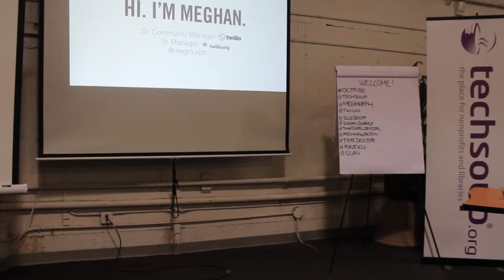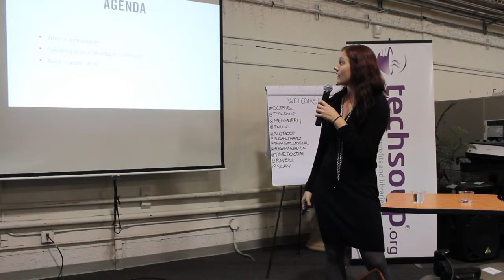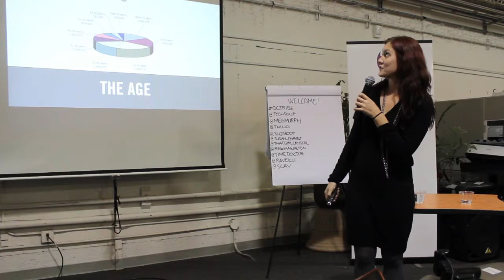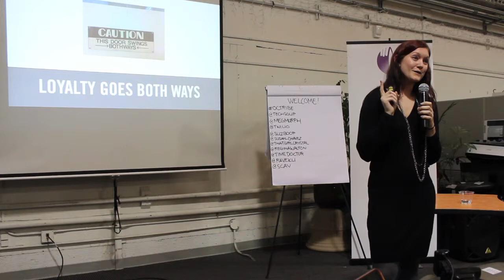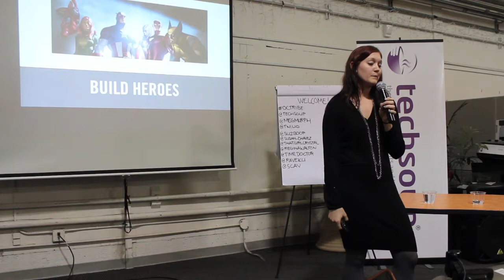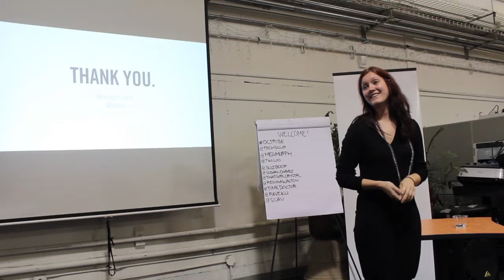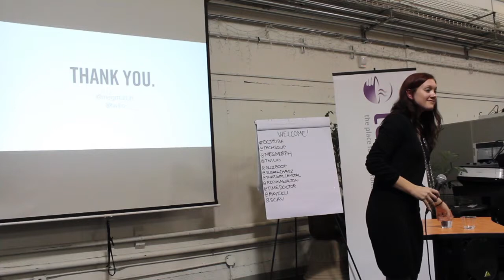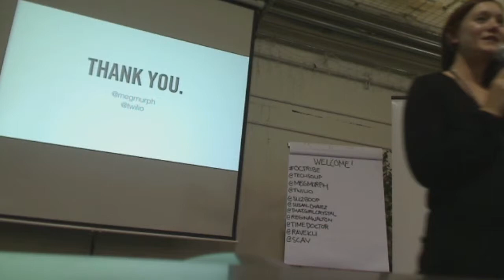Meghan Murphy - Build, Grow, and Defend Your Developer Community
Meghan Murphy Senior Manager of Community at Twilio speaks on building and nurturing developer communities at this month's Meetup livestreamed on February 26, 2014.

OCTribe is a free monthly Meetup in San Francisco that is also livestreamed on YouTube for online community managers, enthusiasts and innovators interested in social networking applications, social media and online group collaboration. We discuss tools and strategies to enhance participation in the various online communities we support. Meetups usually happen on the 4th Wednesday of every month at 7pm.